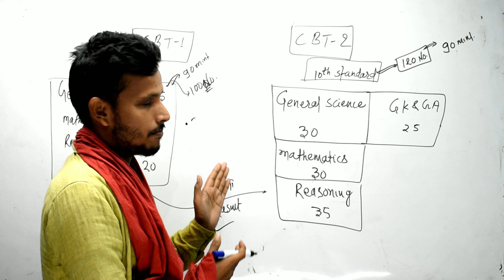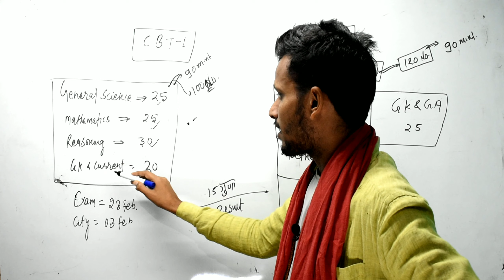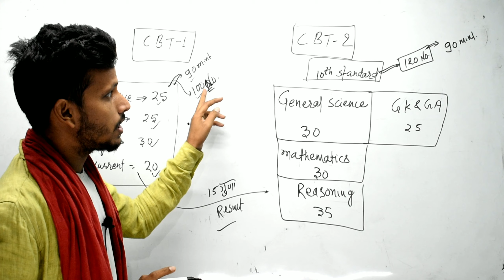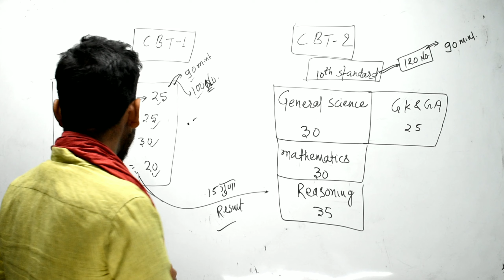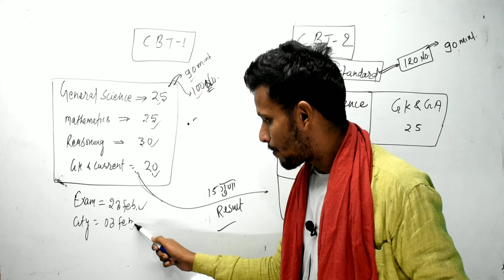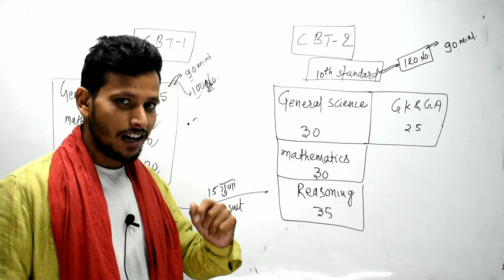Group D Exam Date 2022 | RRC Group D Latest News | Group-D new notification 2022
Group D Exam Date 2022 | RRB Group D Latest News | RRB Group D Exam Date By:-Guddu Sir
RRC Group d में भी CBT 1 and CBT2 होगा || EXAM PATTERN होगा  Change || Official notification Out EXAM PATTERN CHANGE Official notification out

Group D Exam | Group D में मात्र 50% बच्चे ही देंगे Exam | Group D 2018 Cut off | Group D Safe Score?

Group-D में भी होगा CBT-2 Exam/Group-D Exam में भी देने होंगे 2 CBT/Official Notice जारी

group d latest updates
rrb group d latest updates
rrb group d update
rrb group d update today
group d cbt 2 exam